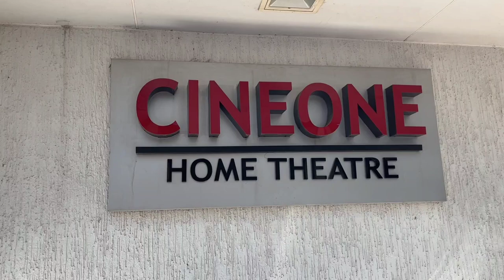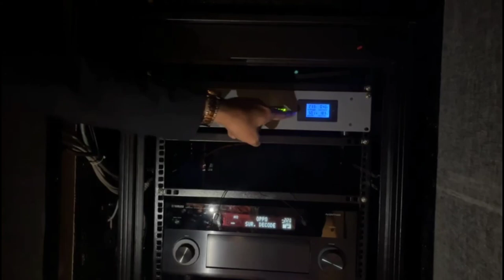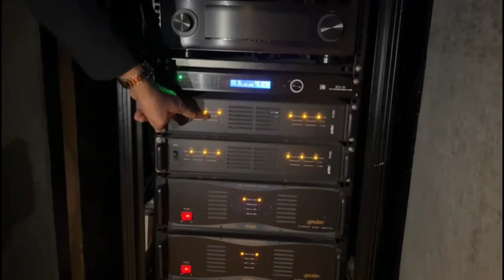Cineone Home theatre Demo Tour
Dear Friends,

Are you someone who wants to Build Own Proffessional Looking Home Theatre?

Then, read this Carefully,

Hii, My name is Hemang shah. I am a Audio/Video & Acoustic Consultant & helping Property Owners to Build their own Proffessional Looking Home Theatre. I am having 10 years of Experience in this field & already Fulfilled 150+ Theatre Projects Worldwide.

Keep Reading, because I want you to know that No 1 Mistake People are making before installing a Home Theatre,

Which, Affects your budget without Customers Satisfaction & Burnt your hard earned money.

Hemmang Shah
AV & Acoustic Consultant
CINEONE HOME THEATRE